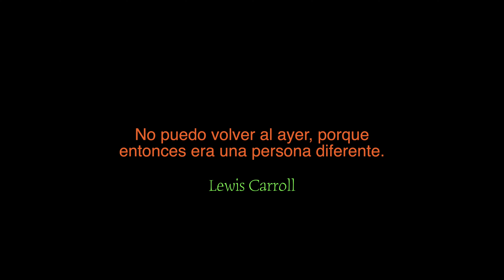EL PICO BODÓN (Montaña Leonesa) Y SU CRESTERÍO DESDE EL AIRE.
Gracias.